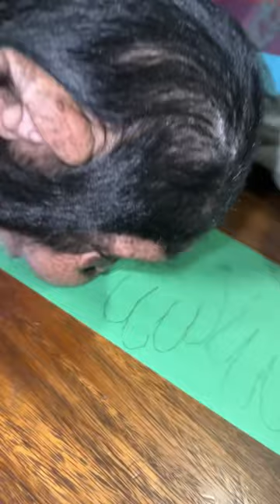christmas christmastree artsandcrafts memories christmasmood keepsake chimp chimpanzee